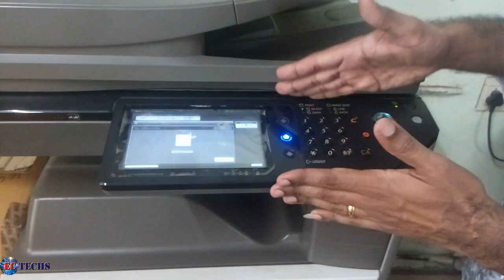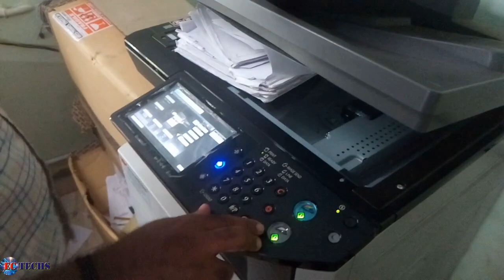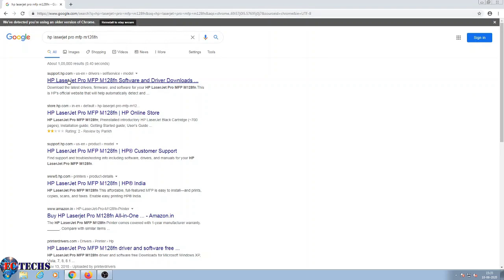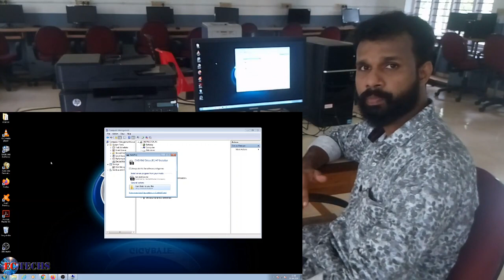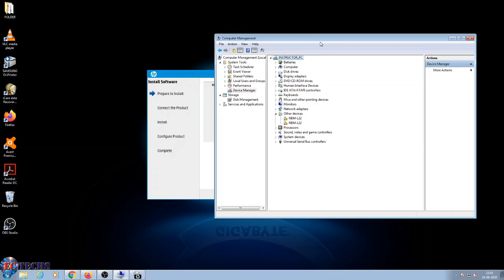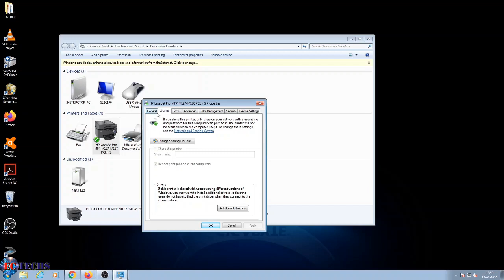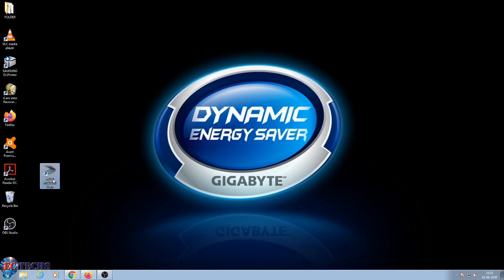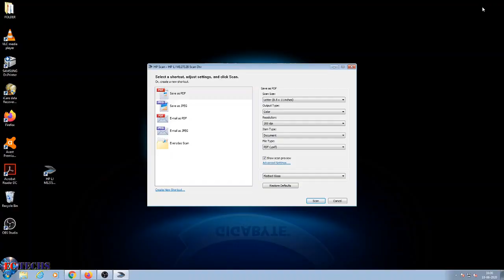FAMILIARIZING AND INSTALLING PRINTERS AND SCANNERS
Part-2 of the practical session about printers and scanners for CHNM students of Govt. ITI, Attingal.